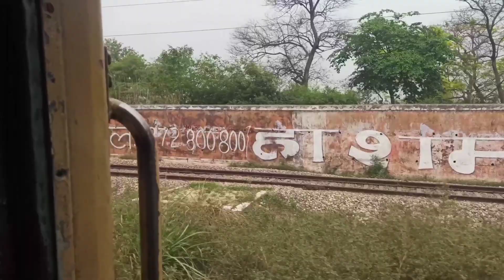MY FIRST TRAIN & METRO🚊🚆 !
𝙎𝙪𝙥𝙥𝙤𝙧𝙩 𝙈𝙮  𝙏𝙚𝙘𝙝 𝘾𝙝𝙖𝙣𝙣𝙚𝙡 𝙇𝙞𝙣𝙠:-
𝙋𝙡𝙚𝙖𝙨𝙚 𝙁𝙤𝙡𝙡𝙤𝙬 𝙊𝙣 𝙐𝙨 👇